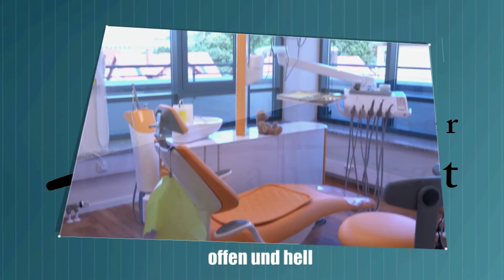Wohlfühlpraxis bei Dr. Wolfgang Weinfurtner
Zahnarztpraxis und wohlfühlen gehört bei den meisten nicht zusammen. Aber hier in Gilching zeigt Dr. Weinfurtner, dass es nicht immer trist und grau sein muss.

Schaut einfach mal in Römerstr. 13 in Gilching vorbei und ihr erlebt eine farbenfrohe Wohlfühlpraxis.